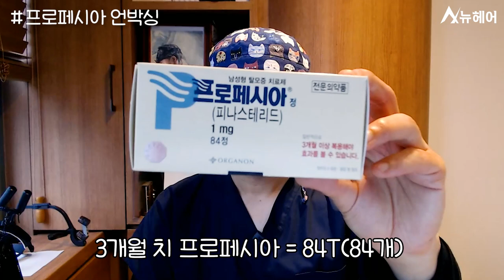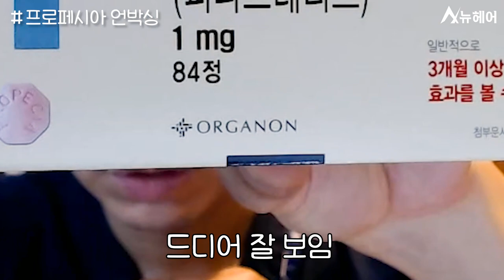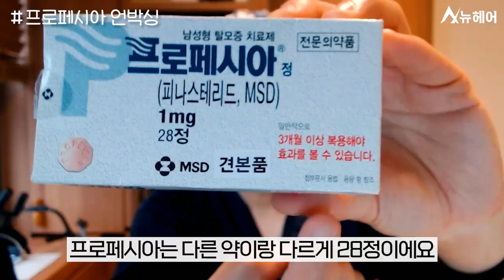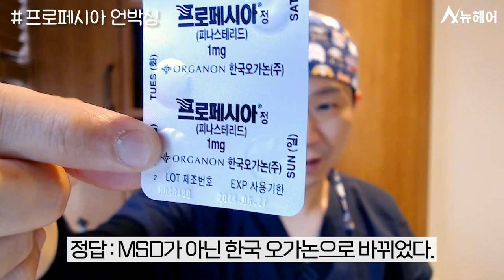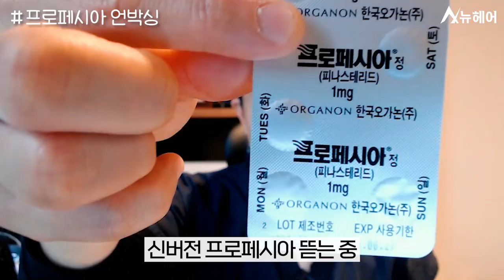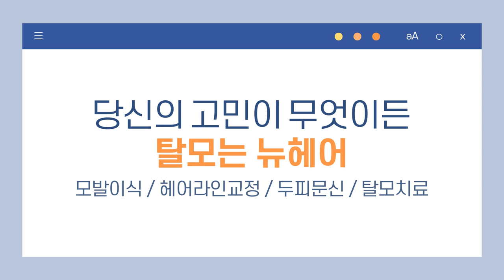탈모인싸 지노닥터의 "새로운 프로페시아 언박싱"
새로운 프로페시아를 만나보았습니다!
과거 프로페시아와 비교해볼까요?